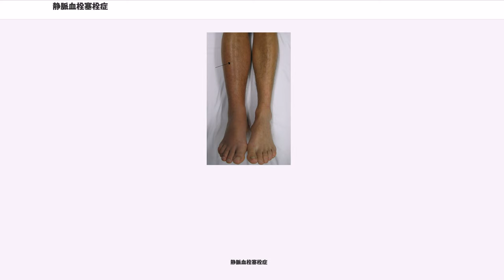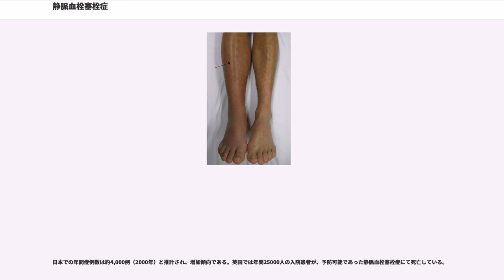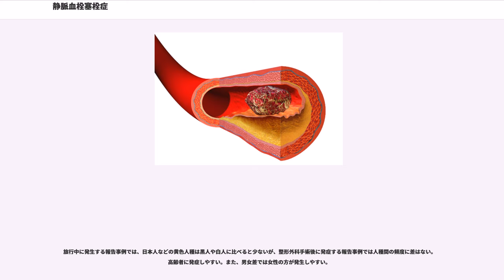静脈血栓塞栓症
静脈血栓塞栓症（じょうみゃくけっせんそくせんしょう, Venous thrombosis; VTE）とは、肺血栓塞栓症()と深部静脈血栓症()を併せた疾患概念である。下肢や上腕その他の静脈（大腿静脈など）において血栓（凝固した血のかたまり）が生じ、静脈での狭窄・閉塞・炎症が生ずる疾患。しばし無症状性であることが多い。

飛行機内などで、長時間同じ姿勢を取り続けて発症することがよく知られており、エコノミークラス症候群と呼ばれることもあるが、この呼称はエコノミークラス利用者に限定し発生する疾患との誤解を与える事から、欧米での呼称を訳した呼称の旅行者血栓症も提言されているが、バスなどでの発生は希れだとしてロングフライト血栓症も用いられている。

VTEは入院患者の主な死因の一つである。脂肪、腫瘍、羊水、空気、造影剤、寄生虫、異物など血栓以外が原因となる事もあるが、多くの場合、血栓の全部または一部が、血流に乗って下大静脈・右心房・右心室を経由し、肺へ流れつき、肺動脈が詰まると肺塞栓症となる。肺動脈が詰まるとその先の肺胞には血液が流れず、ガス交換ができなくなる。その結果、換気血流不均衡が生じ動脈血中の酸素分圧が急激に低下、呼吸困難と脈拍数の上昇が起きる。典型的な症状は息苦しさや息を吸うときの鋭い痛みで、失神、ショックが起きる事もあり、時に死亡する。

しばし無症状性である。

静脈血の鬱帯（うったい）や血液凝固の亢進が最大の原因となる。血流うっ滞（血液の流れが滞ること）の原因としては長時間同じ姿勢で居続けることやうっ血（うっけつ）性心不全、下肢静脈瘤の存在が挙げられる。血液凝固の亢進（血が固まりやすくなること）は様々な病態において生じるが、例えば脱水、がん、手術後の長時間臥床、拘束衣による身体拘束、エストロゲン製剤の使用などが挙げられる。先天性素因としてはプロテインC欠損症、プロテインS欠損症、アンチトロンビンIII欠損症などがある。

後天的な血栓性素因としては、ループス・エリテマトーデスを含む抗リン脂質抗体症候群、ベーチェット病などを含む血管炎症候群などが原因となる。

欧米では、凝固系第V因子の変異(factor V Leiden)がみかけられるが、日本では見つかっていない。

特に湿度が20%以下になって乾燥している飛行機、とりわけ座席の狭いエコノミークラスで発病する確率が高いと思われているため、エコノミークラス症候群と呼ばれるが、ファーストクラスやビジネスクラス、さらに列車やバスなどでも発生の可能性はある。タクシー運転手や長距離トラック運転手の発症も報告されている。長時間同じ体勢でいることが原因である。

2002年に日本人サッカー選手の高原直泰が旅客機での移動に際してエコノミークラスより広いビジネスクラスを利用して発病したこともあり、エコノミークラス以外なら安全ということではない。

車中泊でも発生し、地震（2004年新潟県中越地震、2011年東北地方太平洋沖地震、2016年熊本地震などでは、自動車の車中泊で避難生活を送る人たちの中に、エコノミークラス症候群による死亡が報告されている。

静脈血栓塞栓症は突然死をきたす重篤な疾患である。そのため発症する前に予防することが非常に重要である。一般的に推奨されている予防法を示す。

日本では、2004年（平成16年）に肺血栓塞栓予防管理料が診療報酬に収載された。日本では初めての「予防」の保険適応である。

日本旅行医学会は、地震の際の『マスメディア一部の報道の中には、具体的な予防策はほとんど報道されず、間違った情報も含まれている』と指摘してる。

まず臨床症状から本症を疑うことが重要である。同様の症状では虚血性心疾患を疑うのが通常であるが、常に本症を念頭に置く必要がある。

確定診断には画像検査が用いられる。画像検査で肺血流の不自然な欠損や血栓の存在が証明できれば診断は確定する。従来は肺血流シンチグラムがgold standardとされてきたが1990年代の後半に造影CTの優位性を証明した論文が発表され、流れが変わった。2003年に発表されたBritish Thoracic Societyのガイドラインでは診断にD-ダイマー測定と造影CTを用いることが推奨されている。

急性肺血栓塞栓症では一刻も早い治療が必要であり、速やかに診断をつけなければならない。日本では欧米に比べCTの普及率が高いため、造影CTによる診断は現実的で有用であると思われる。しかしながら2005年現在でも実...